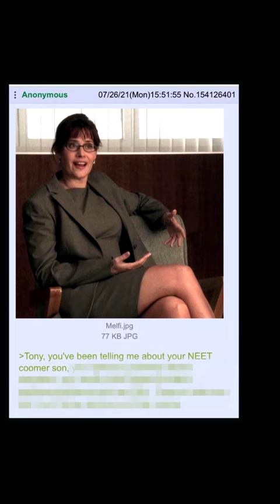Manic Pixie Dream Girl w/ DSL - 4Chan Greentext Stories